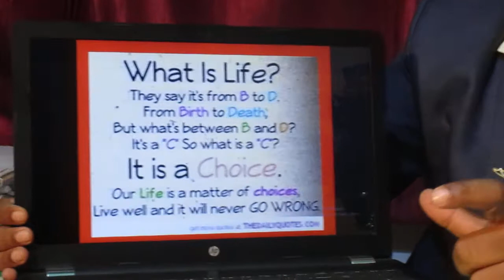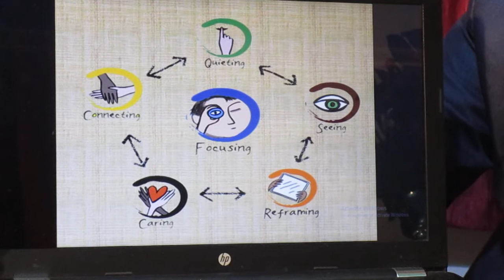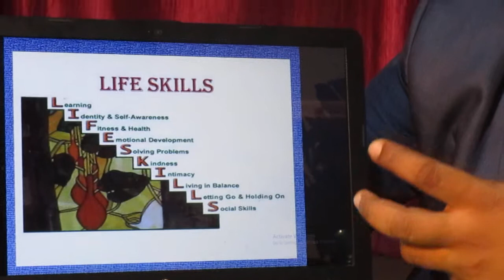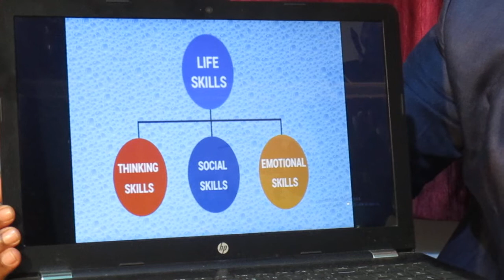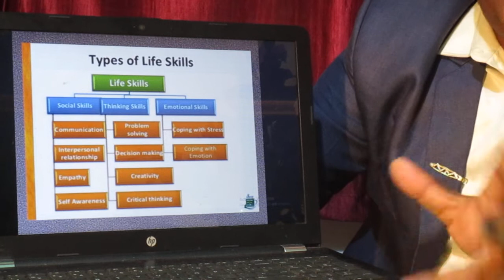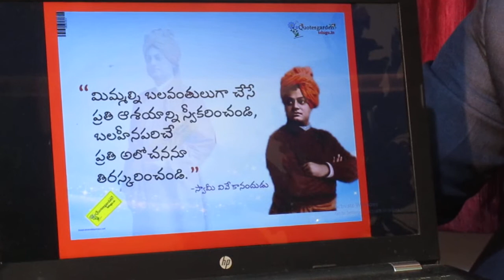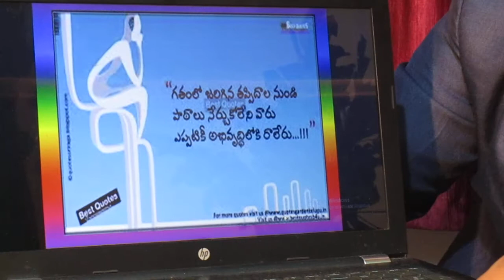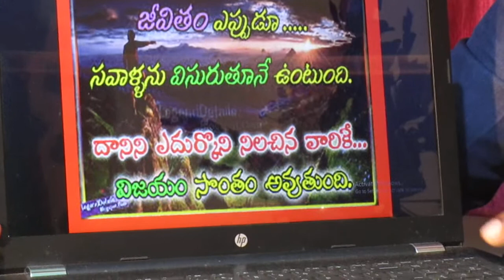నీ జీవితం సినిమా కాదు నీ అంతట నీవే ది ఎండ్ పెట్టుకోడానికి!!. తప్పక చూడవలసిన వీడియో!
ని జీవితం సినిమా కాదు నీ అంతట నీవే ది ఎండ్  (THE END) పెట్టుకోడానికి. తప్పక చూడవలసిన వీడియో! MUST WATCH. Dr SURESH BABU, PSYCHOLOGIST, NLP(MT), MANAGEMENT TRAIENR 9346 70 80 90 / 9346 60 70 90